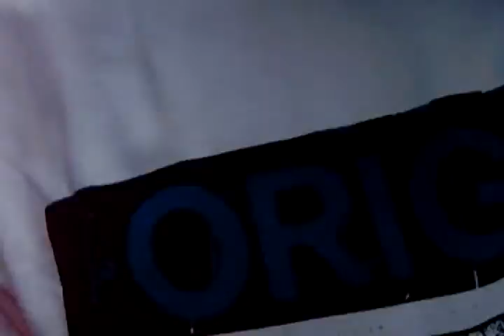Seattle- Go Skateboarding Day 09 part 2